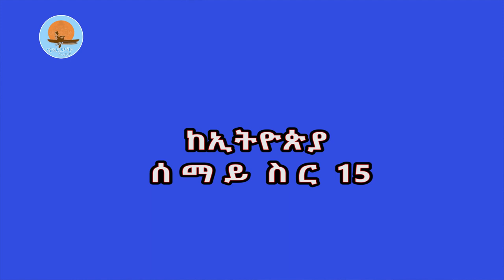ከኢትዮጵያ ሰማይ ስር 15 | "የቤተክርስቲያን አገልጋይ ነኝ ሲላቸው ገደሉት"| hamusit medhanealem | Notiat media | ኖትያት ሚዲያ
የቤተክርስቲያንአገልጋይነኝሲላቸውገደሉት
ቤተክርስቲያኑን ያሠራ ጠንክራ ወንድማችን ነበር፤ አስተኳሽ ነህ ብለው ገድለውታል፡፡
ቀዳሹን ዲያቆን አስረውት በአገልግሎቱ ላይ እክል ፈጥረዋል፡፡
በቤተክርስቲያኑ አጠገብ በሰው ቁመት ልክ የሆነ ምሽግ ቆፍረዋል፡፡
ምሽግ የቆፈሩት በሰንበትና በመድኃኔዓለም ቀን ነው፡፡
ኢትዮጵያ
ሰሜን ወሎ
ዋድላወረዳ
ኖትያትሚዲያ Notiatmedia
በሕብረት እንቁም